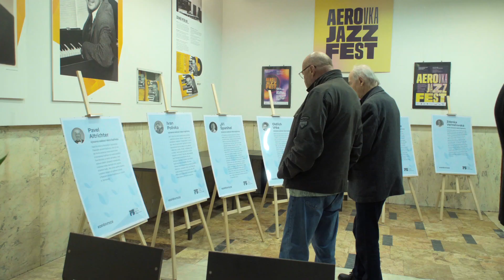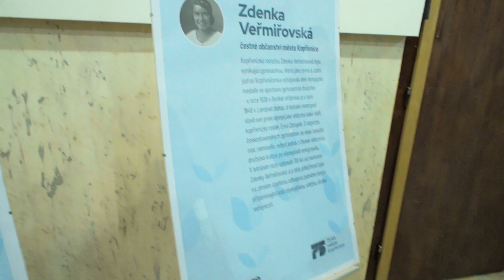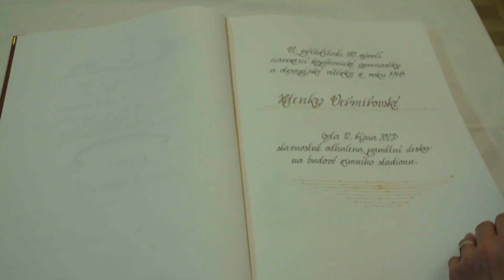02 Zprávy 02 Udílení čestných občanství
Ocenění sedmi osobností se konalo u příležitosti připomínky 75. výročí povýšení Kopřivnice na město.